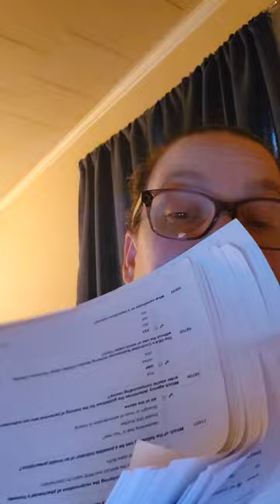I just love my life and my husband